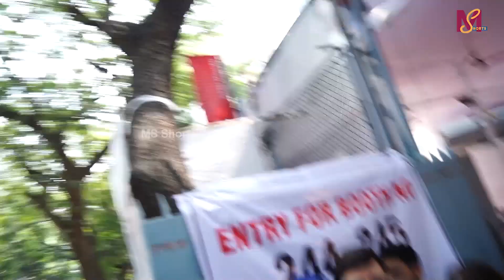Sohail Khan ,Dipika Chikhlia ,Jibraan Khan Reached To Cast Vote | MS shorts